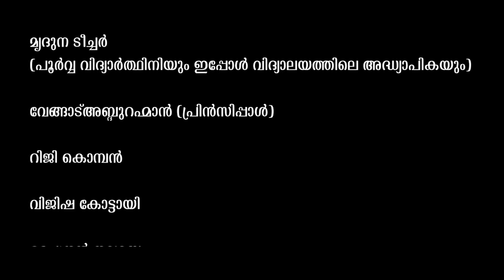തിരുമുറ്റം Short film/